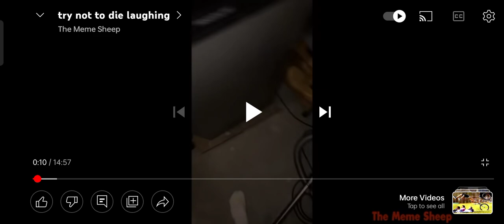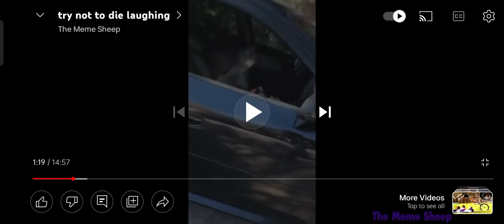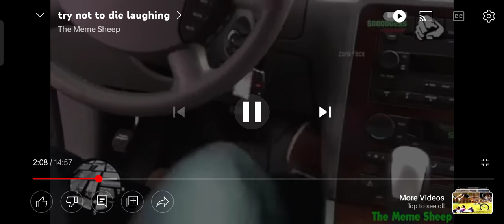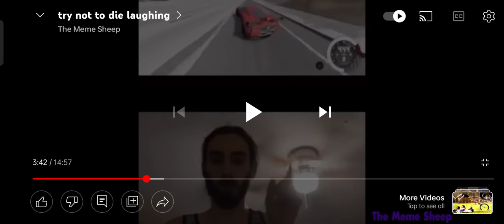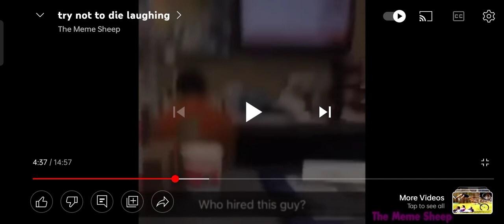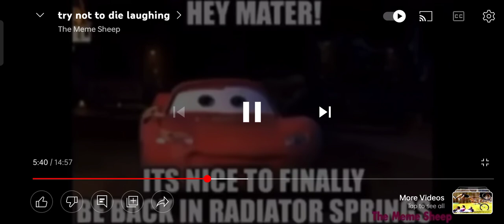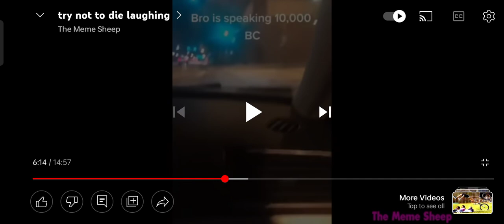ay pass me my keys |reacting to memes